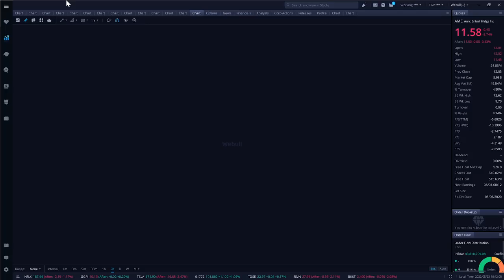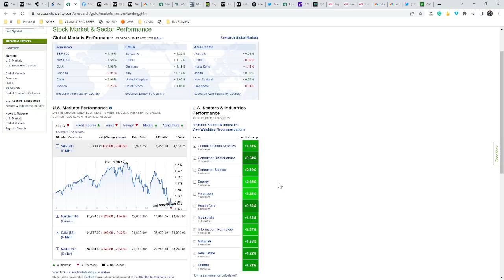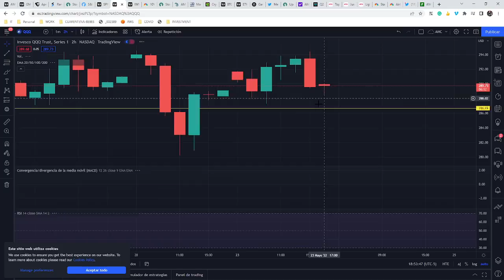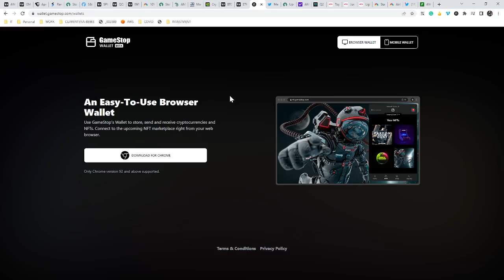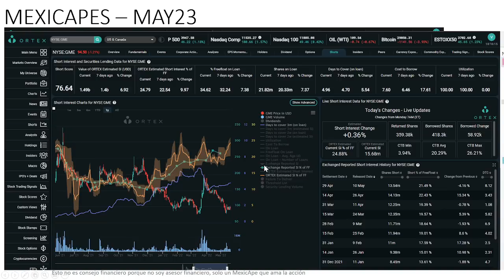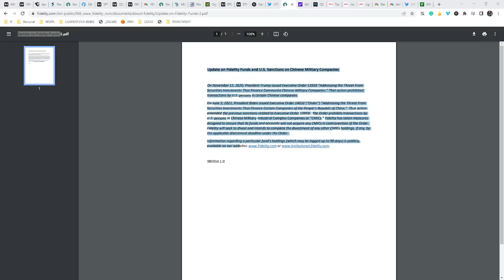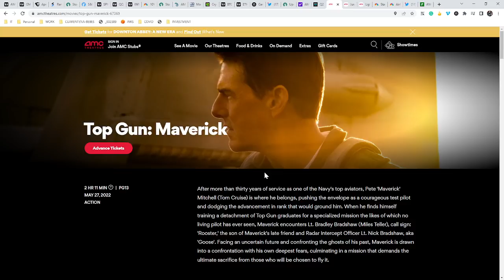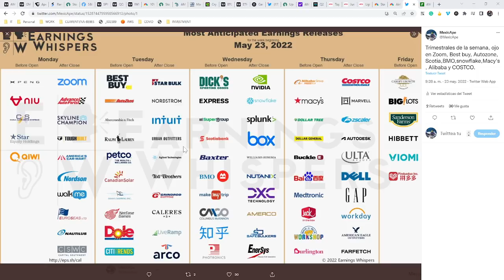May23:Rebote mercado,$GME cambia trimestral,FIDELITY y Orden ejecutiva,Taquilla $AMC rompiéndola y +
May23: Rebote del mercado, $GME cambia fecha de trimestral y libera Wallet, FIDELITY confirma Orden ejecutiva, Taquilla de $AMC rompiéndola, Datos BRUTALES en el ShortInterest de $AMC y $GME y mas.

Gracias y recuerden que nada de esto es un consejo financiero porque no soy asesor financiero, solo un MexicApe que ama la acción y la comunidad!